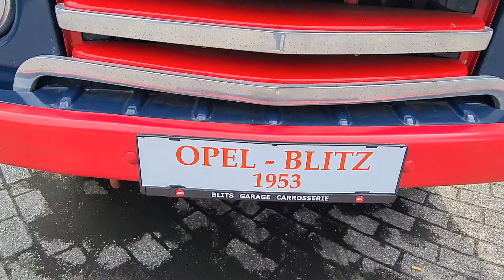Opel Blits del año 1953 todo un clásico